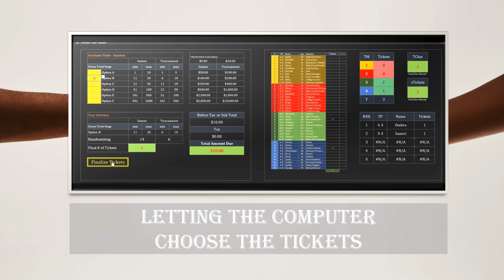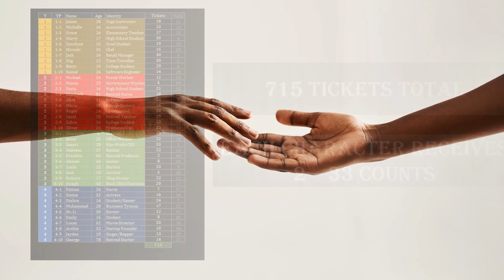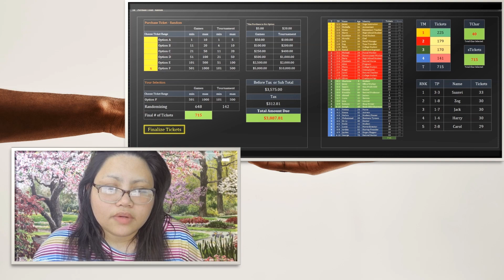Randomized Selection of Tickets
The second method of Ticket  Purchase for the Starter Game "The Cannibal". It is programmed to make a reasonable selections and to uniformly distribute the tickets selection. There is some inequalities, but within a reasonable range.